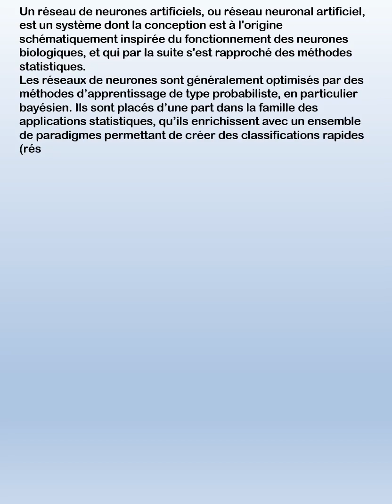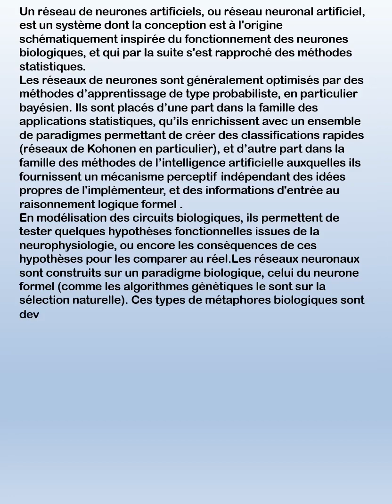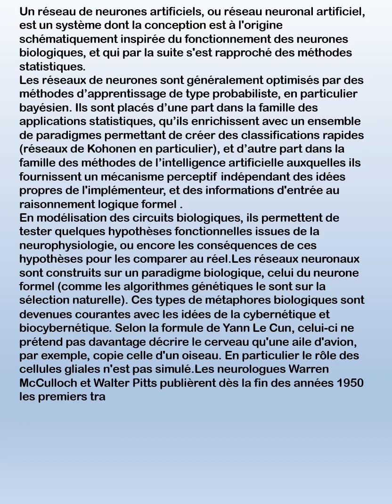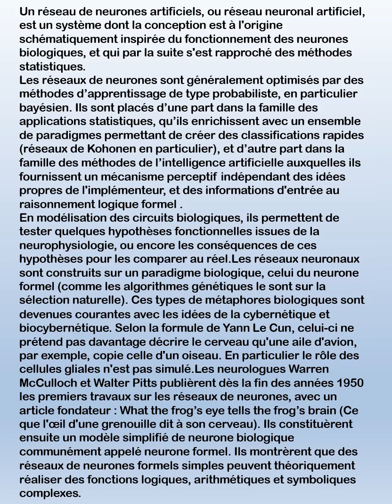N°10--Réseau de neurones artificiels Page1- (Collection Neurosciences)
N°10--Réseau de neurones artificiels Page1- (Collection Neurosciences) 20 videos vocabulaire Neurosciences Collection Littérature

13 vidéos